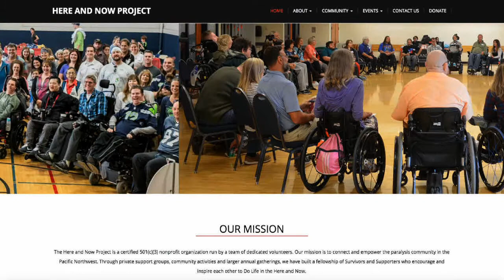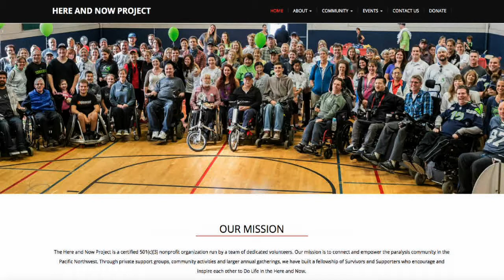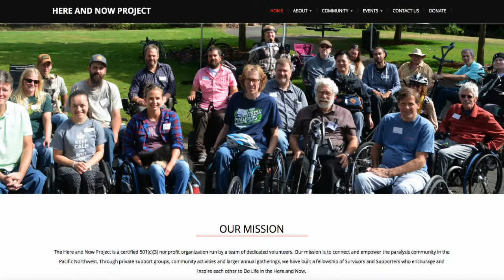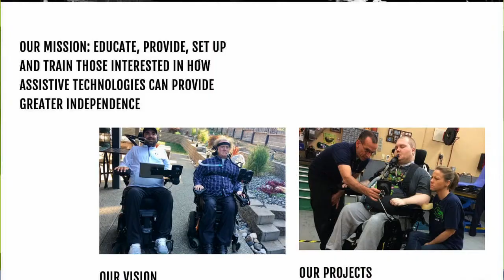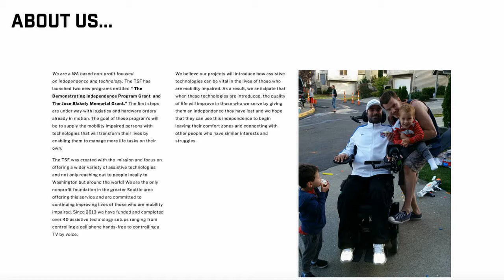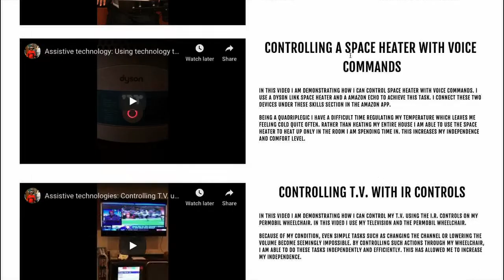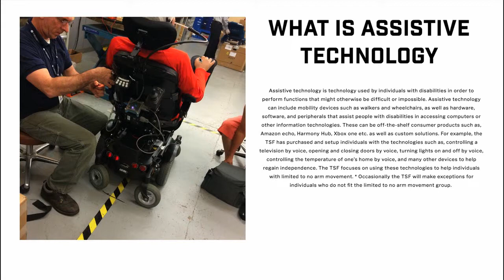Using New Technology for Function and Independence: Here & Now Project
Kenny Salvini describes the mission of the Here & Now Project - a support group dedicated to the mission of connecting and empowering the paralysis community in the Pacific Northwest.

This is followed by Tyler Schrenk, founder of The TSF, a nonprofit foundation focused on independence and technology. Mr. Schrenk describes the process of thinking creatively to solve functional problems faced by people with disabilities and the role of The TSF in assisting individuals with obtaining, installing and paying for assistive technology suited to their specific needs.

The MS Center at EvergreenHealth improves the quality of life for multiple sclerosis patients and their families through a comprehensive program of diagnosis, treatment and support.

Workshop presented March 2, 2019 at the EvergreenHealth MS Center in Kirkland, WA.